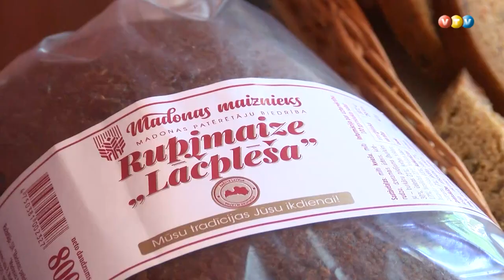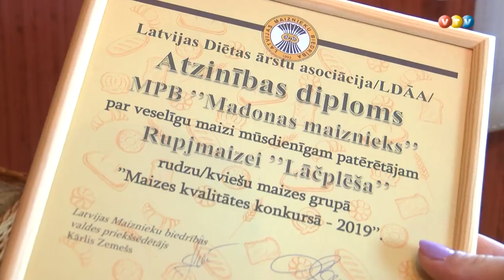Madonas maizniekam piešķirta Riga Food zelta medaļa